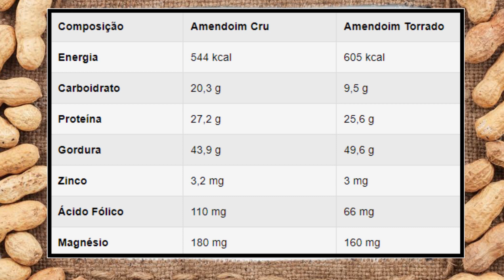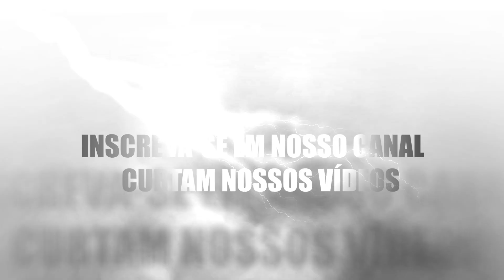PASTA DE AMENDOIM CASEIRA COM ÓLEO DE COCO - APRENDA O ESSA RECEITA